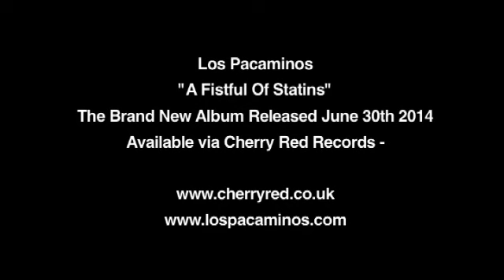Paul Young Story - Interview by Matt Bristow - 2014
One of the most recognisable names of the 1980's music scene, Paul Young discusses his career. From early struggles to gain success to becoming a household name in the mid-80's, and his decision to step back from the limelight. Paul also discusses the creation of the new album he has been working on with his band Los Pacaminos.